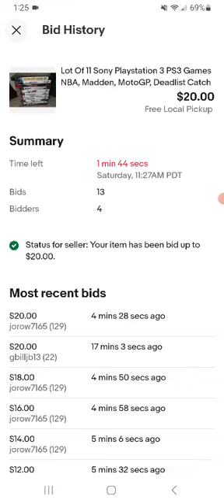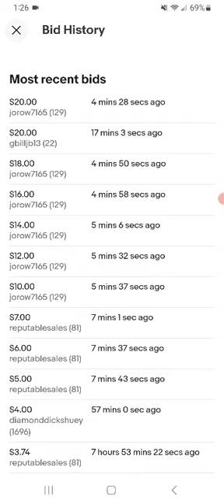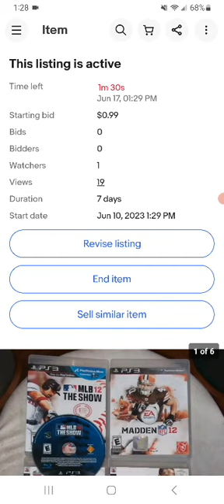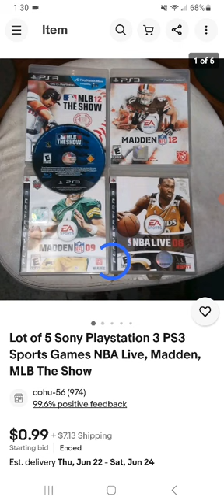How Much Did My 2 Playstation 3 Game Auctions End At?